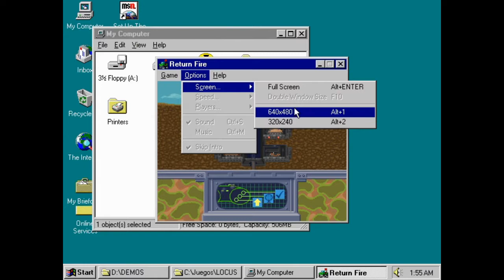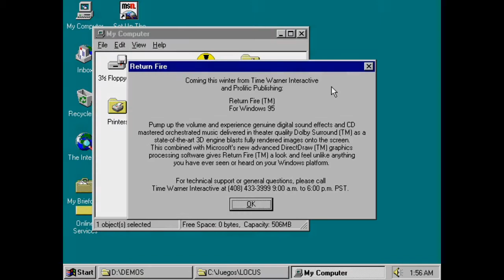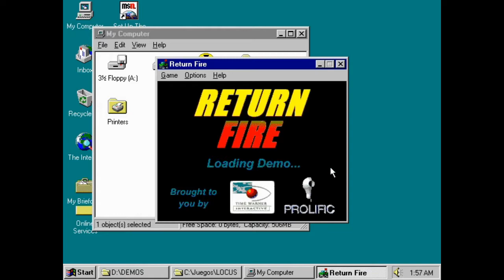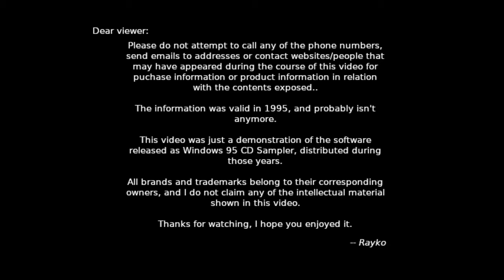Games for Windows 95 - Return Fire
There's always room for belic or war games usually under the strategy genre. Games like Commandos, Warcraft and Starcraft are a few oldies in the genre. One that is a little bit different due to its simplicity, is Return Fire, by Silent Software, published in 1995.

Return Fire features different vehicle classes the player can use, and the objective is to capture the enemy flag and return to base. The demo presented here has 2 modes: easy and hard, and both single player or 2 player gameplay.

Easy can be considered as a tutorial of some sort, because it doesn't have any challenge, I mean, there's just 1 building in the entire map which obviously has the flag.

The hard mode in single player though, is much more massive and populated, with actual enemy turrets that fire at you on approach, as well as different flag buildings, of which only one has the actual flag.

In the 2 player mode, the screen is split, and both players use the keyboard to operate their vehicles.

Each vehicle has its own traits, and you get 3 of each. You have the helicopter, to scout and do fast attacks from air, a missile launcher that traverses through land, a good ol' tank, and a jeep, the weakest of the 4. The catch here is that once you find the enemy flag, you have to use the jeep to take it and go back to base, no other vehicle can carry the flag, which might be easier said than done.

The two difficulty settings are shown here, but I cut the hard one short, because I couldn't find the flag, and it was getting too long. It can take a good amount of hours to clean up everything in that map.